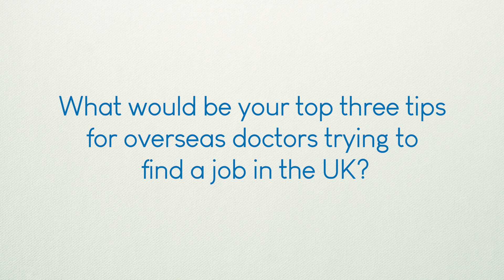A Doctor's Journey: Top 3 tips for overseas doctors coming to the UK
Emergency Medicine doctor at Royal Stoke University Hospital Aditya Maddali, shares his top 3 tips for overseas doctors coming to the UK